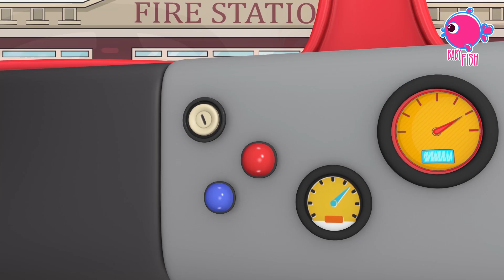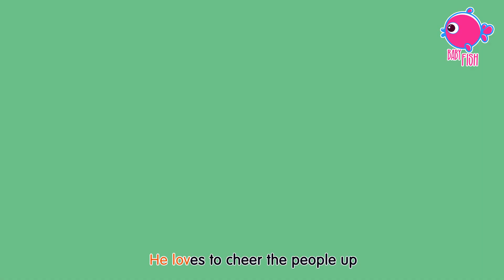👦Peek a Boo 2 & More Kids Songs & Nursery Rhymes - Baby Star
👦Peek a Boo 2 & More Kids Songs & Nursery Rhymes - Baby Fish

Zigaloo Dance - Johny & Dino Lyrics

Oh, Oh-oh-oh-oh-oh
Oh-oh-oh-oh-oh
Oh-oh-oh-oh-oh,
Zigaloo, Zigaloo

I have a little friend
Who would like to dance with you,
It’s a funny little dino
And his name is Zigaloo.

Oh, Oh-oh-oh-oh-oh
Zigaloo, Zigaloo.
Oh, Oh-oh-oh-oh-oh
Zigaloo, Zigaloo.

Lift your leg and
then put your arm up,
Shake your head
And start to hop-hop!

One to the side – and
Shake your hand,
And jump one time, yes.

Do a little twirl and
Move really funky,
Scratch your head
Just like a monkey.

Walk like a penguin
And touch your nose,
Do a little wink,
Now stop and pose.

Raise your eyebrows,
Make a funny face, then
Move like an astronaut
In space, and –

Oh, oh-oh-oh-oh-oh
Oh-oh-oh-oh-oh
Oh-oh-oh-oh-oh,
Zigaloo, Zigaloo

Just like a giraffe,
Leap like a frog
And start to laugh, yes.

Oh, oh-oh-oh-oh-oh
Zigaloo
Oh, oh-oh-oh-oh-oh
Zigaloo
Oh-oh-oh-oh-oh
Zigaloo, Zigaloo

Johny Johny Yes Papa Lyrics :

Johny, Johny
Yes, Papa?
Eating sugar?
No, papa!
Telling lies?
No, papa!

Johny, Johny
Yes, Papa?
Eating sugar?
No, papa!
Telling lies?
No, papa!